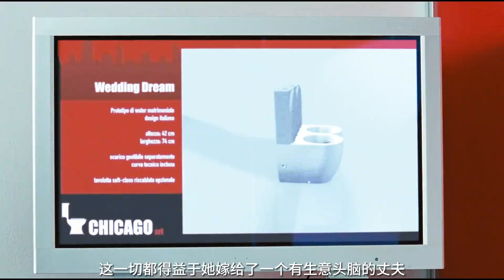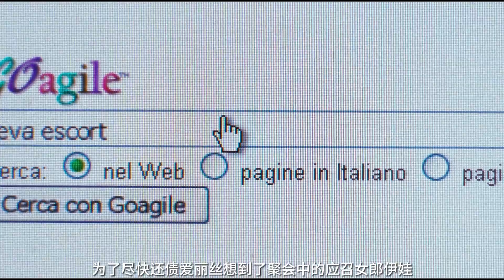丈夫意外去世 ，富婆淪為應召女郎 電影解說 電影 影視。影評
丈夫意外去世 ，富婆淪為應召女郎